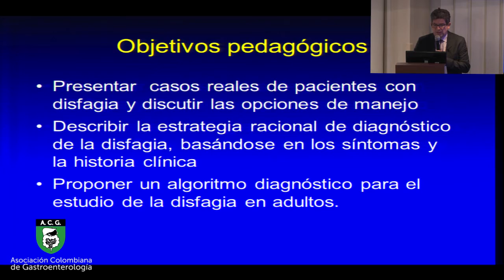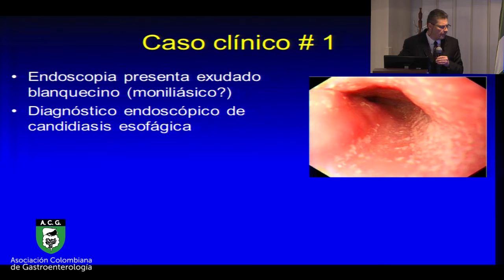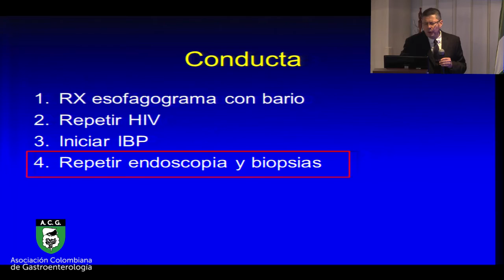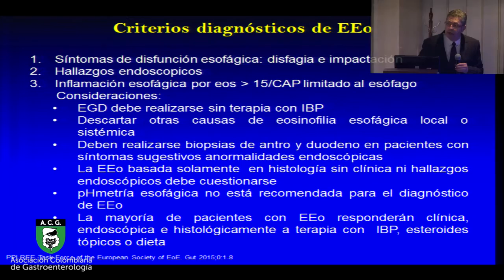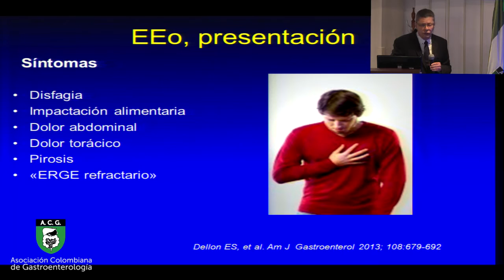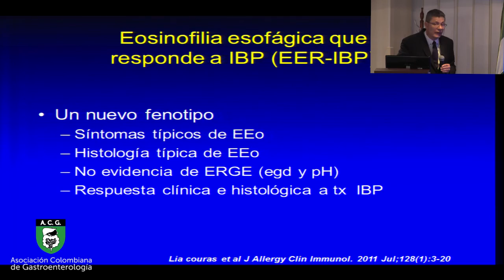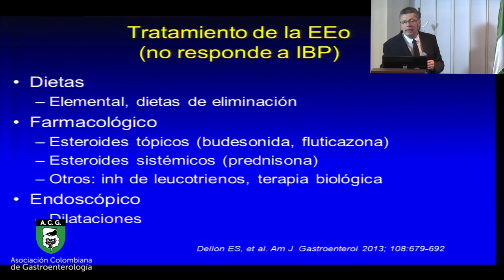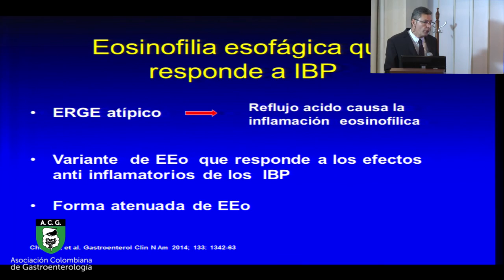Introducción - Primer Caso Clínico a cargo del Doctor Mario Rey